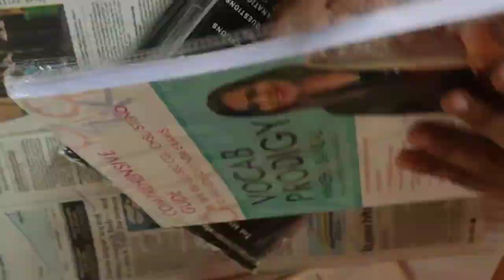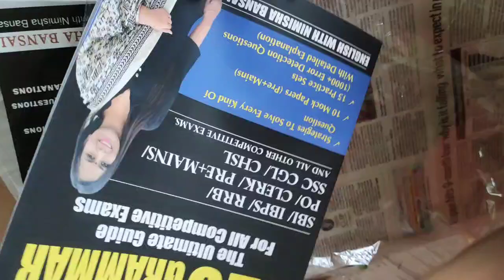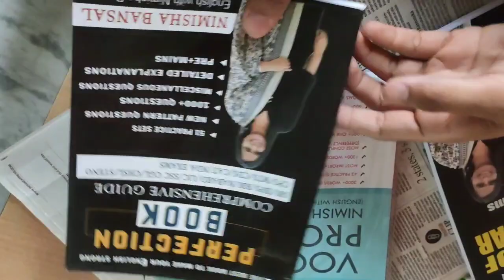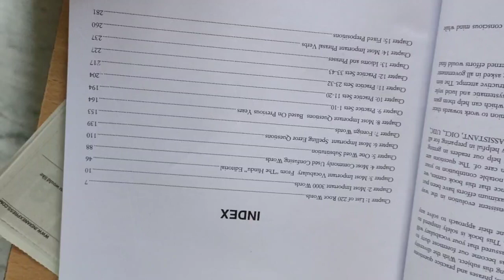Nimisha Bansal books reviews || English books perfection book || rules of grammar || competitive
120 rules of grammar

perfection book

hello guys in this video I have shown you some books
in this video you have seen

review
nimisha bansal perfection book
nimisha bansal english vocabulary
book